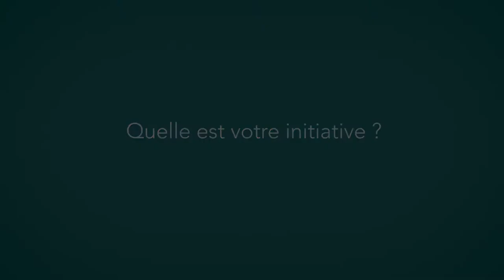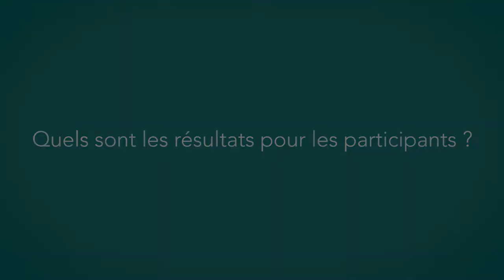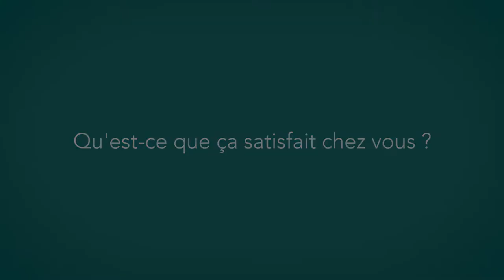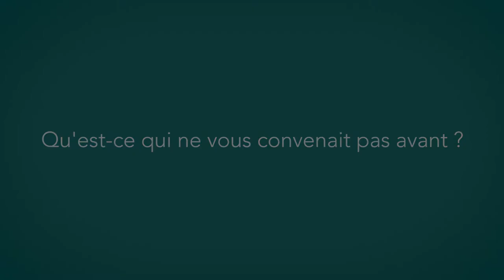Pizzoglio et van Ditzhuyzen : Université du Nous, gouvernance partagée (Version courte)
Lydia et Laurent et d'autres ont décidé d'explorer la posture de coopération et de créer un laboratoire vivant d'expérimentation autour de la gouvernance partagée et de l'intelligence collective : l'Université du Nous.